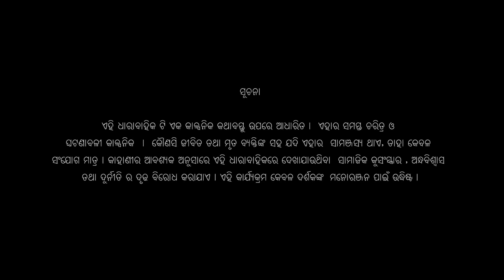Singhadwara | Special Episode 37 | 28th June 2021 | ManjariTV | Odisha